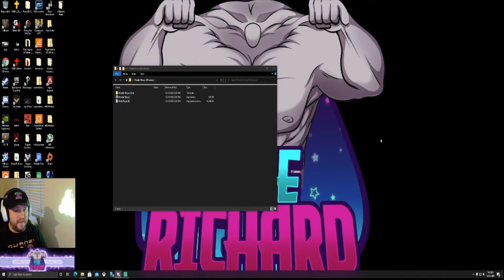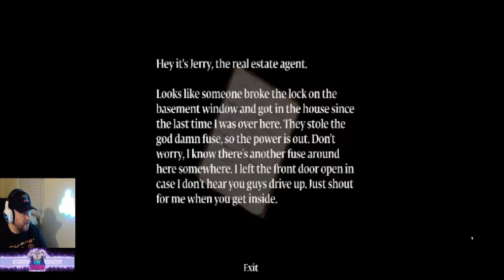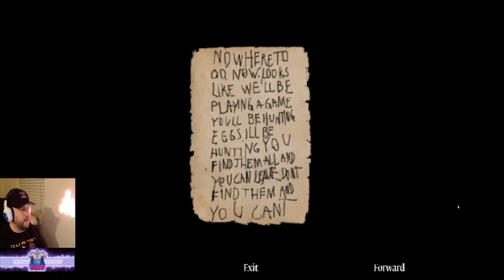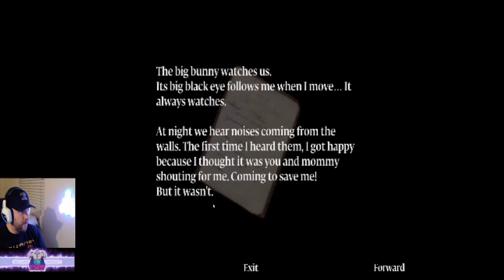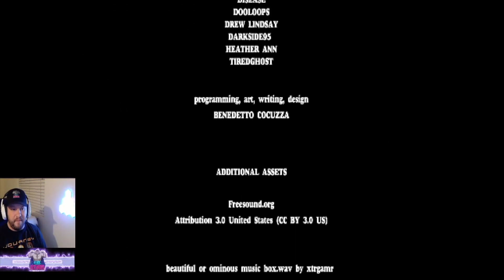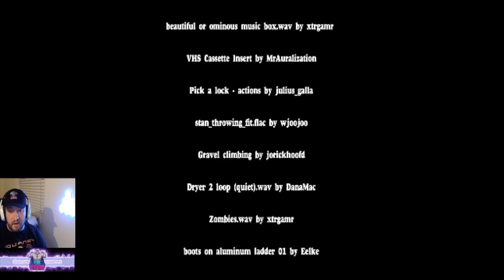Murder House Playthrough - Puppet Combo